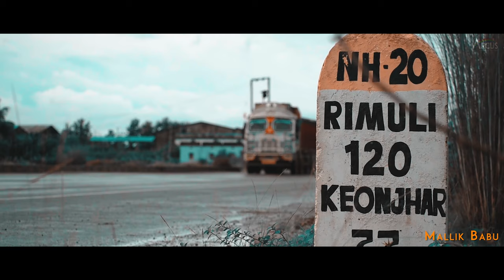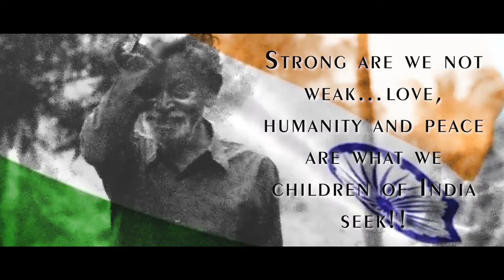TRIRANGA🇮🇳 | A Short Film | ARCUS Films | On the Eve of Independence Day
"Triranga" is a short film by ARCUS Films. This is a Patriotic Movie.This Movie is made within a short period of 8 Hours including Shooting, Music, Editing & Publishing.